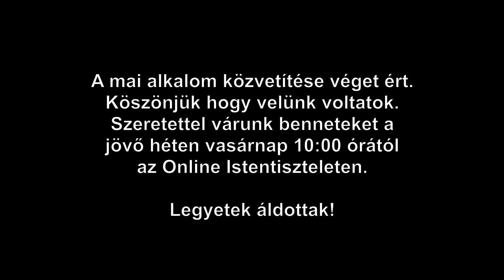Erőnk forrásai 4 - Kiss József ( 2023.03.12 )